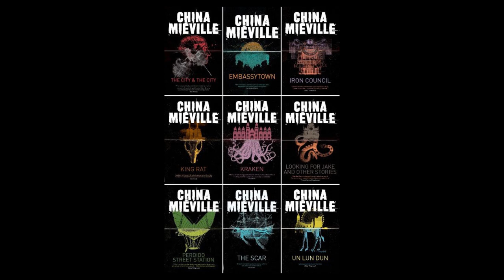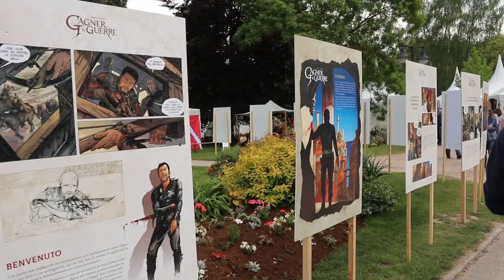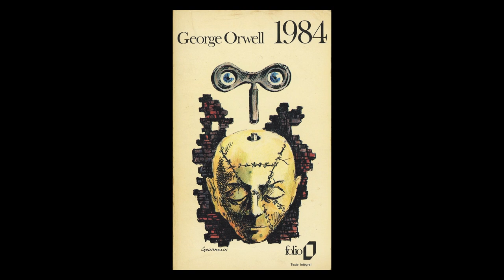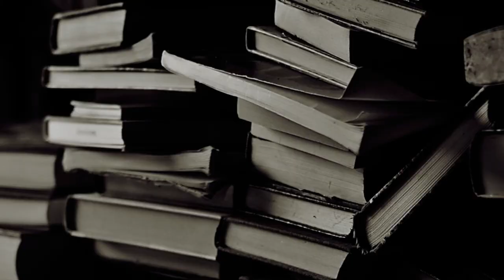En ce moment sur Babelio : qu'est-ce que les littératures de l'imaginaire ?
En quête de bons livres à lire ? Découvrez l’actualité de Babelio et les livres du moment en vidéo.

De retour du festival de l'imaginaire d’Épinal, les Imaginales, on vous propose un reportage sur place pour mieux comprendre ce qui se cache derrière ces termes de "littératures de l'imaginaire". Science-fiction, fantasy, fantastique : que disent ces genres de notre monde ? Et comment ? Nous sommes aller poser ces questions à des lecteurs, auteurs et éditeurs. Découvrez également dans cette vidéo les prochains festivals auxquels nous serons présents, et retrouvez des informations sur le prix Babelio 2019 et le pique-nique du 30 juin prochain.

00:00 Intro
0:15 Reportage aux Imaginales : qu'est-ce que les littératures de l'imaginaire ?

7:21 Babelio en tournée : les festivals

8:16 Actus de juin